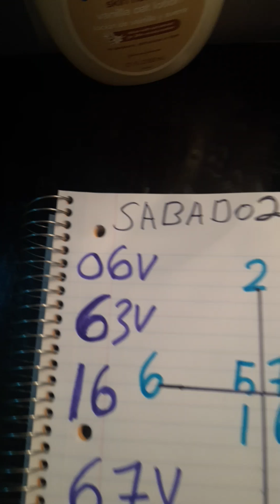20 de marzo de 2020